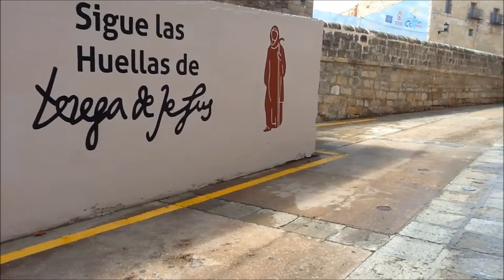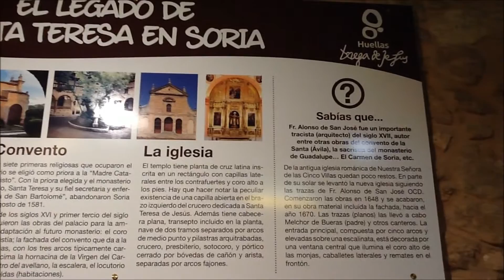Ruta Teresiana y placa conmemorativa en Soria STJ 500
En la fachada del convento de monjas carmelitas descalzas que fundara Santa Teresa de Jesús en la ciudad de Soria se ha inaugurado una placa conmemorativa del V Centenario del Nacimiento de la santa avileña, que llegó a Soria, procedente de Palencia, el 2 de junio de 1581 y en la ciudad soriana permaneció hasta el 16 de agosto de ese año. En el acto han estado presentes Javier Muñoz, concejal de Turismo del Ayuntamiento de Soria; Carlos de la Casa, jefe del Servicio Territorial de Cultura de la JCyL, y fran Pedro Ortega, prior del convento de monjes carmelitas de Soria e investigador de todo lo concerniente con el Carmen y Santa Teresa en Soria.